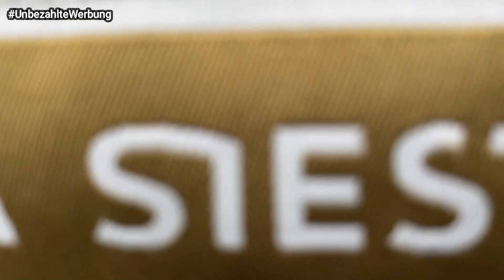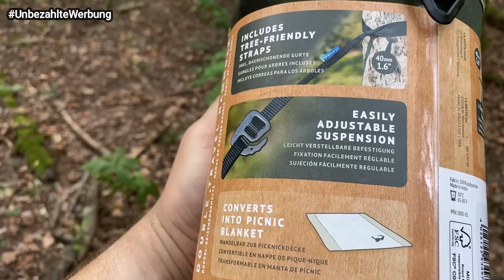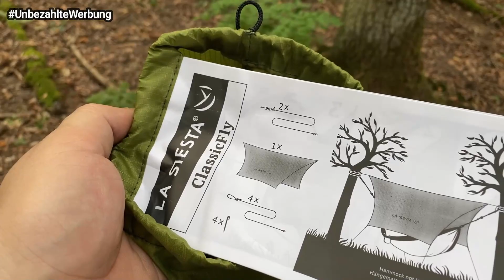Geartalk: @lasiestatv Colibri 3.0 Reise Hängematte + Zubehör - Outdoor Delinquents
In diesem Video werfen wir einen Blick auf die @lasiestatv  Colibri 3.0 Reisehängematte + ClassicFly Tarp + BugNet und ziehen ein kleines Fazit.

Details laut Herstellerhomepage (Kein Gewähr!)

LaSiesta Colibri 3.0 - Reisehängematte :
Breite der Liegefläche: 170 cm
Länge der Liegefläche: 270 cm
Belastbarkeit: 180 kg
Gurt mit Baumschutz: Baumschutz: Länge: 130 cm, Breite: 4 cm | Gesamtlänge: 320 cm
Materialbeschreibung: 100% Polyamid | Gurt und Seil: 100% Polyester | Haken: Aluminium

LaSiesta ClassicFly - Sonnen und Regen Plane:
Gesamtlänge: 400 cm
Gesamthöhe: 150 cm
Seil: 2 x 300 cm | 4 x 200 cm | Ø 2mm
Materialbeschreibung: 100% Polyester
Gewicht: 1.0 kg

LaSiesta BugNet - 360° Moskitonetz:
esamtlänge: ≈ 300 cm
Gesamthöhe: ≈ 100 cm
Seil: 1 x 800 cm | 4 x 200 cm | Ø 2mm
Materialbeschreibung: 100% Polyester
Gewicht: 0.9 kg
(*) Wenn Du über die Produktlinks bei Amazon bestellst, unterstützt Du unsere Abenteuer.
Wir bekomme dann eine kleine Provision. Lieben Dank!

(*)Hängematte aus diesem Video
(*)Tarp aus diesem Video
(*)Moskitonetz aus diesem Video